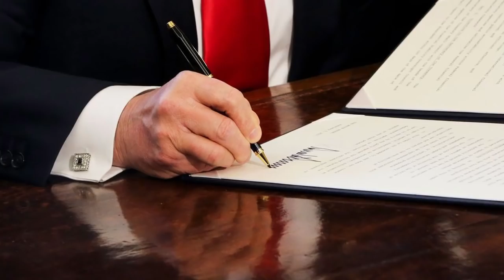Սենսացիոն.ՔՈՉԱՐՅԱՆ ԱԼԻև ԽՈՍԱԿՑՈՒԹՅՈՒՆԸ ԲԱՑԱՀԱՅՏՎԵՑ.ԱԱԾ ՇՈԿԱՅԻՆ ՀՐԱՊԱՐԱԿՈՒՄԸ